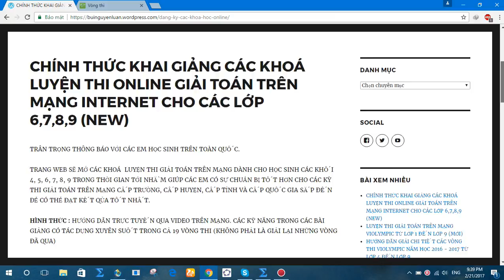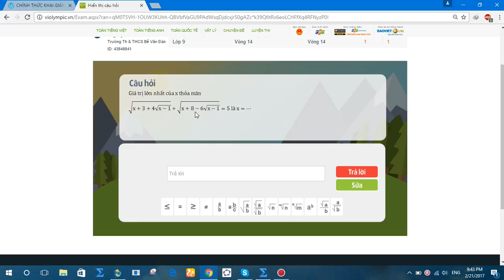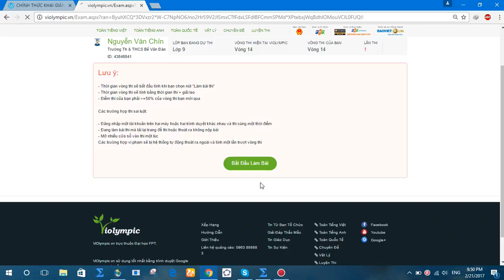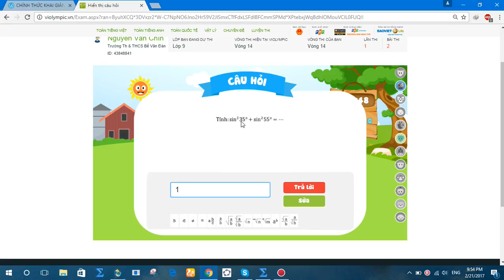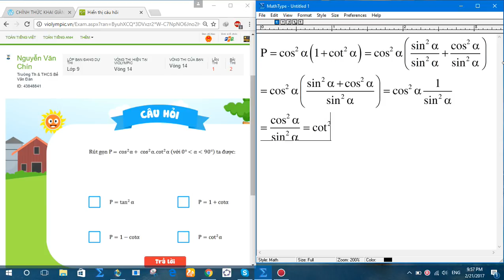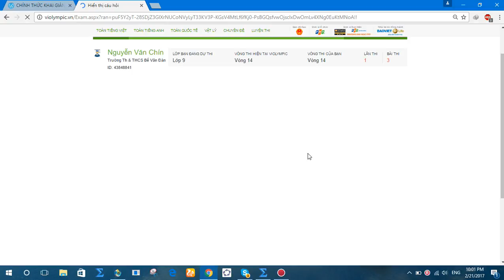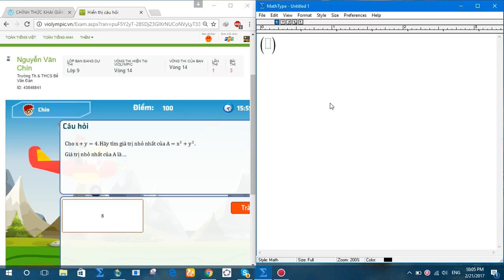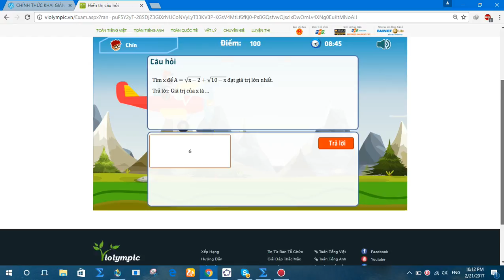violympic toán lớp 9 vòng 14 năm học 2016 - 2017 bài giải nick 1